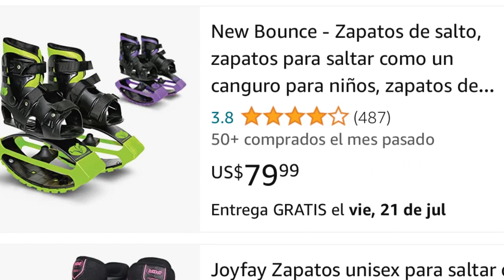Un poco de la clase de hoy | Fuimos a comer | No creerás lo que conseguí 👟🦘